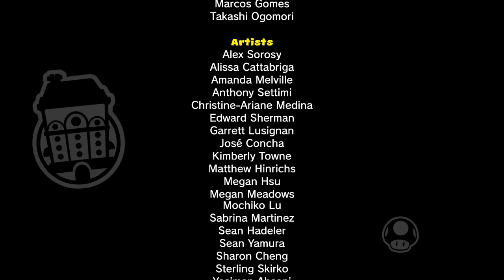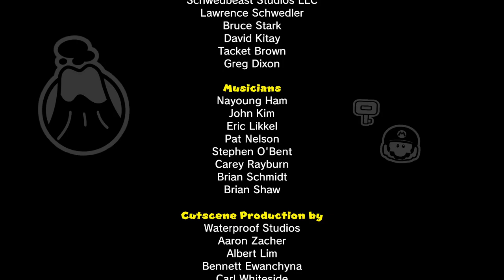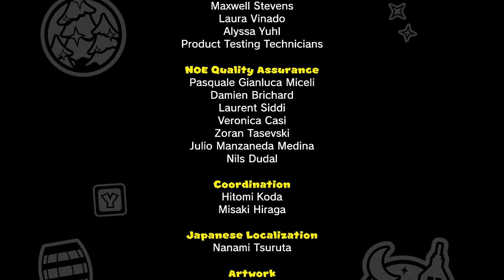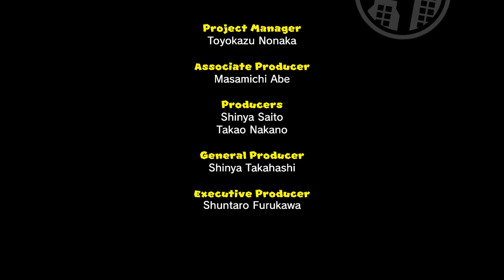Mario vs. Donkey Kong Twilight City World 8 Playthrough Guide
Mario vs. Donkey Kong | Twilight City | World 8 | Nintendo Switch